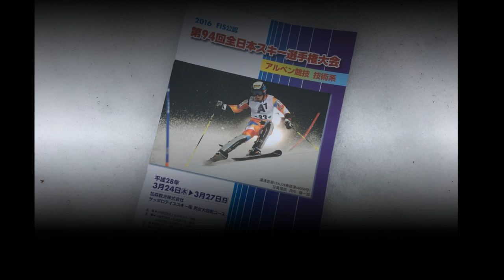第９４回 全日本スキー選手権大会 男子回転 Ｂｉｂ３０番まで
平成２８年３月２７日　札幌市テイネスキー場で開催された「第９４回全日本スキー選手権大会」男子ＳＬのＢｉｂ１番から３０番までの１本目と２本目。
※入賞者は除いています。